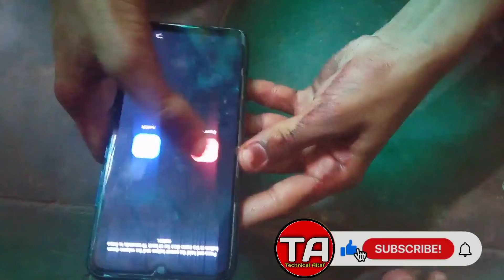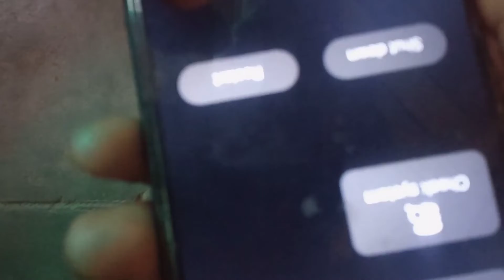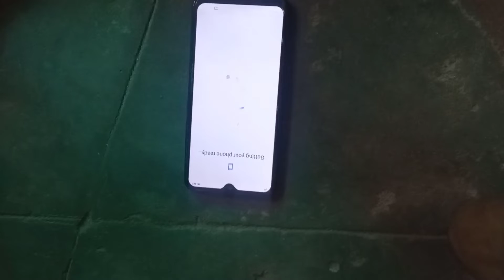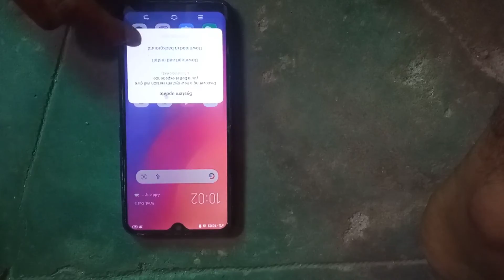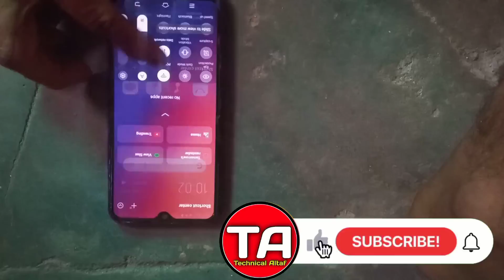Vivo Y12 Factory Reset कैसे करे // reset vivo mobiles //